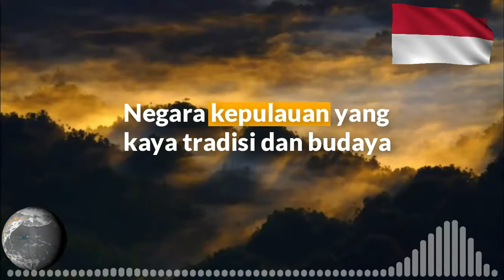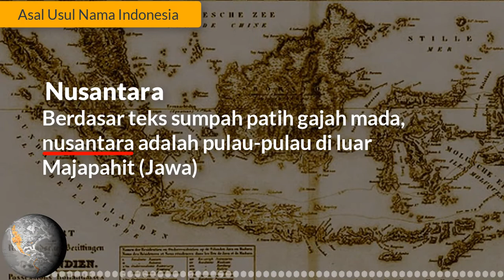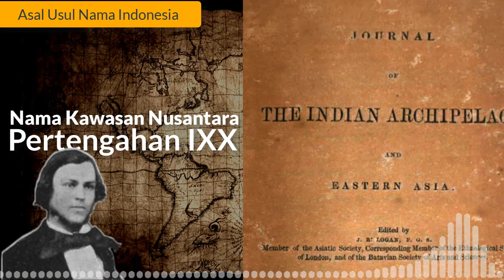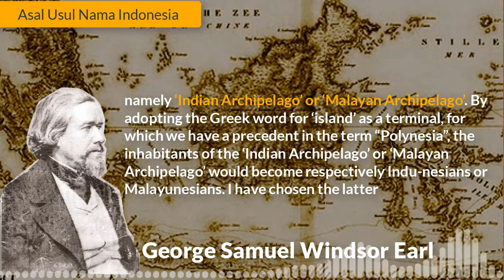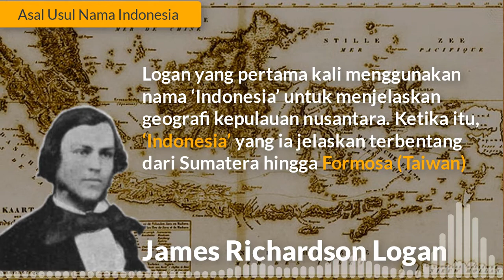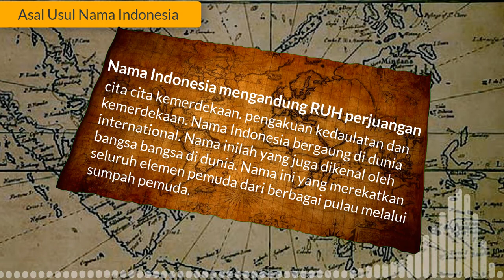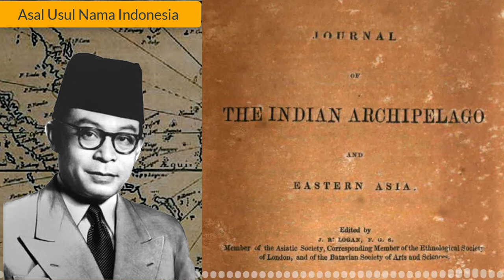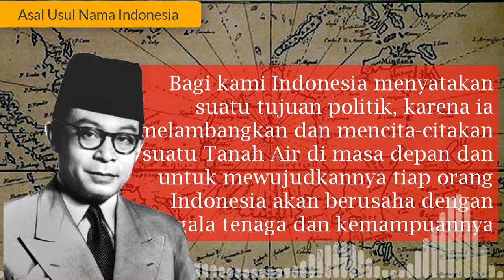ASAL USUL NAMA INDONESIA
Di Indonesia kita lahir dan dibesarkan. Di Indonesia kita tinggal. Indonesia adalah rumah besar kita bersama.

Rumah yang indah. Neagara kepulauan yang  Kaya tradisi & budaya. Dihuni oleh banyak suku ras dan agama. Tanahnya subur, bahkan koes plus menggambarkan Indonesia dalam bait syair lagunya

Bukan lautan hanya kolam susu
Kail dan jalan cukup menghidupimu
Tiada badai tiada topan kau temui
Ikan dan udang menghampiri dirimu
Kail dan jala cukup menghidupmu
Orang bilang tanah kita tanah surga
Tongkat kayu dan batu jadi tanaman

Kekayaan inilah yang menjadi salah satu sebab 400-an tahun silam pedadang2 eropa terpikat dan datang ke nusantara, hingga menancapkan kuku kekuasaannya. Memberi nama kepulauan ini dengan nama Hindia Belanda. Di kemudian hari Hindia belanda berganti To-Indo (Hindia Timur), karena kekuasan beralih ke jepang. Dan 17 agustus 1945, Indonesia sebagai negara yang berdaulat di proklamirkan.

Namun ternyata, jauh sebelum 17 agustus 1945 nama “indonesia” sudah ada. Kapankah itu? Siapa yang menamai? Benarkah nama Indonesia adalah hadiah dari Belanda? Kenapa tidak menggunakan nama Nusantara saja?
Kita jawab semua dalam video